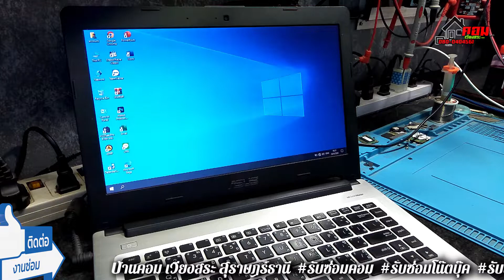💥..!! เปิดติดจอดำค้างไม่เข้าวินโดว์ (Asus K46CM) By.. บ้านคอม เวียงสระ สุราษฎร์ธานี